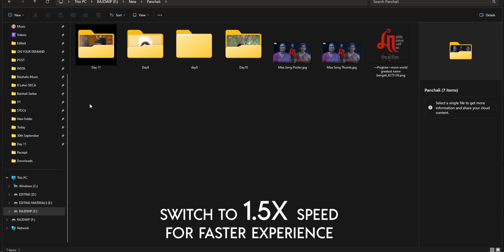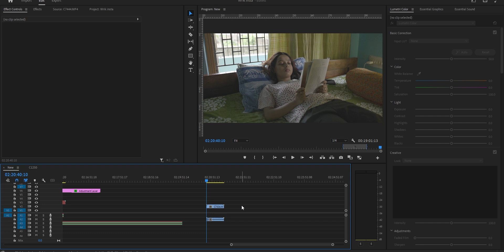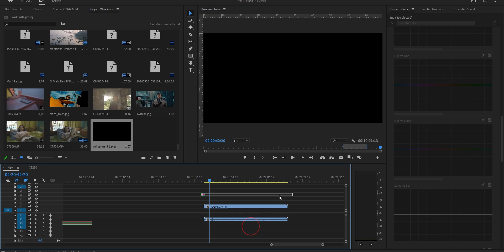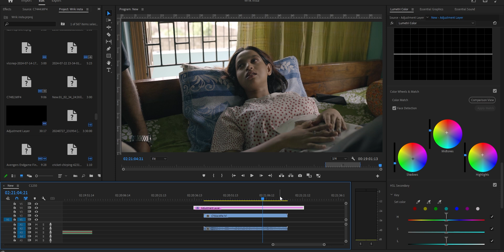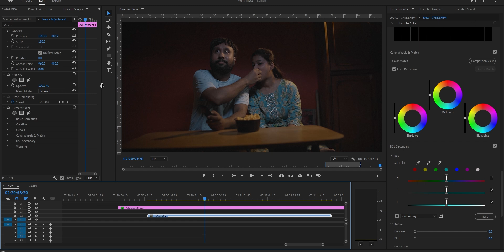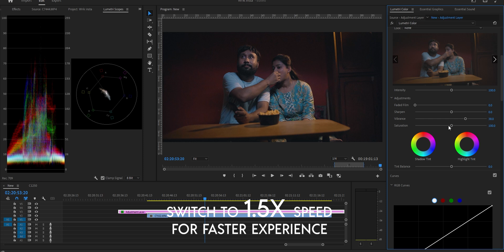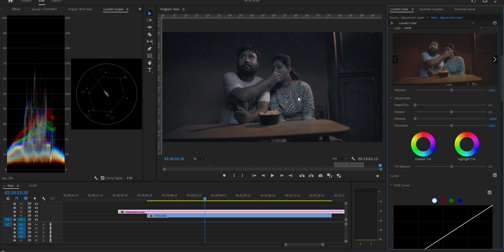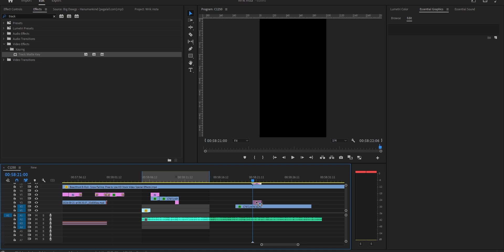Film Look using Colour Wheels +FREE LUT | Colour Grading in Premiere Pro CC | Filmebangali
Are you Ready to upgrade your videos with stunning visuals? Lets get into the world of cinematic color grading in this easy tutorial designed for filmmakers and aspiring cinematographers.
 Unlock the secrets of color grading and transform your footage into a masterpiece that leave a lasting impression.
In this video Discover the power of Adobe Premiere Pro as we explore essential techniques for achieving that coveted cinematic look.
 From correcting color grading mistakes to mastering the art of crafting a cinematic color grade, I'll guide you through the entire process step by step.
📱 Even if you're working with mobile footage, we'll uncover tips and tricks for achieving impressive cinematic color grading results.
🏆 Don't settle for ordinary visuals! Join me on this color grading journey and learn how to create stunning cinematic videos that stand out from the crowd.